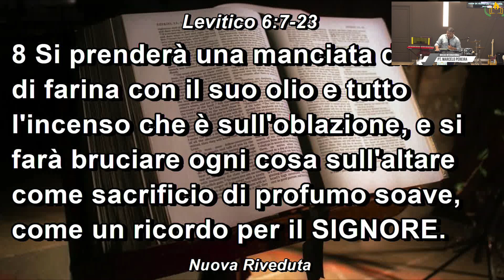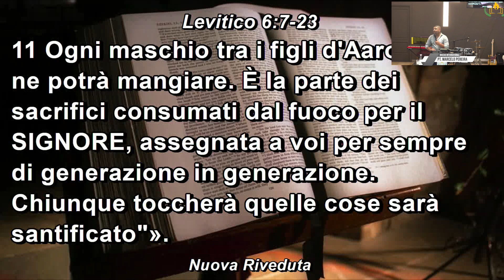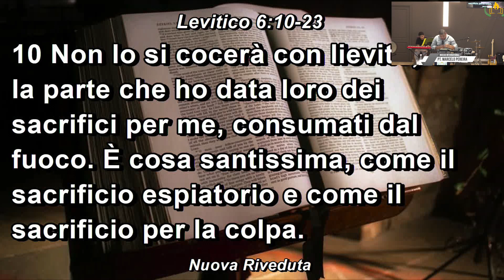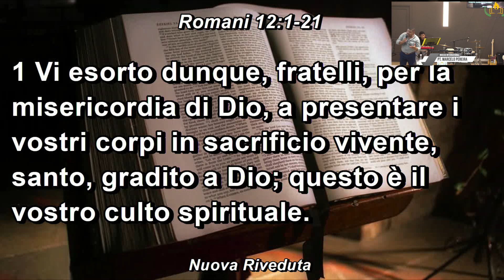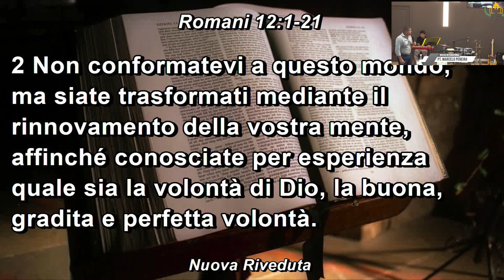SANTIFICAZIONE l Past. Marcelo Pereira